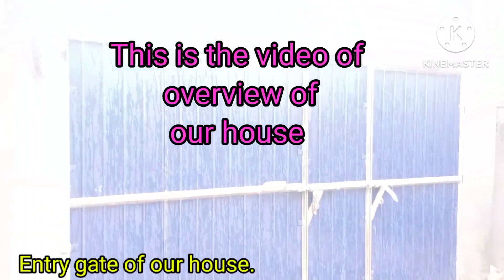The overview of our house हमारे बन रहे घर की और घर के चारों ओर वातावरण का दृष